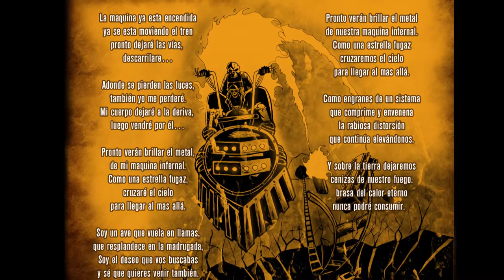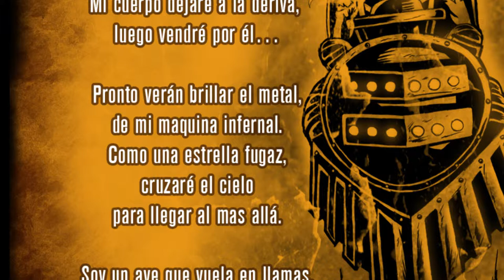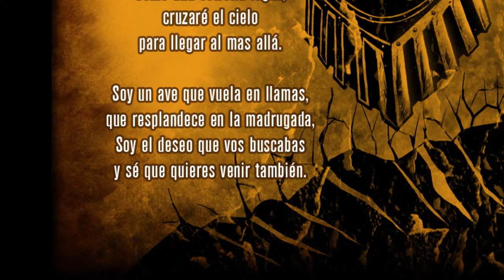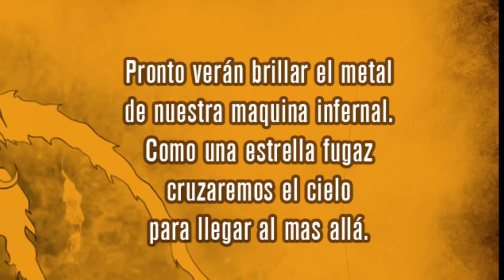ARTERIA - LA MAQUINA INFERNAL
Track 1 del disco LA SANGRE QUE SE ELIGE.